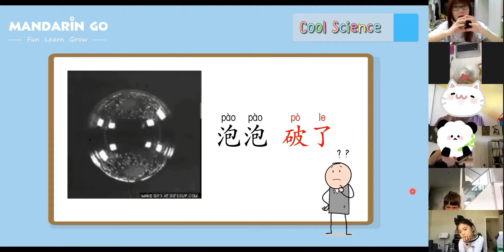Mandarin Go Cool science - Magic Bubble! 魔法吹泡泡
Mandarin Go Cool Science - Magic Bubble!
小朋友們跟著老師透過玩科學來學習，一起製作了各種神奇泡泡！
有不會破的泡泡、雙層泡泡、甚至還可以把泡泡握在手上！太厲害了！跟著 Mandarin Go 學習中文，與小朋友們一起共創美好回憶！開心學習、開心玩！
夏季主題會話課程熱烈報名中！歡迎填寫報名表唷！
Mandarin Go - Fun, Learn, Grow!